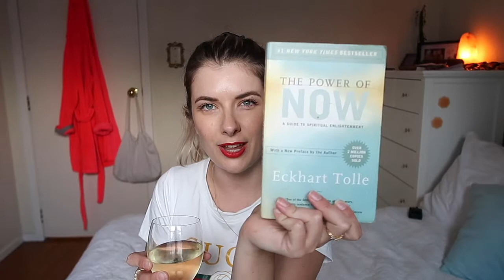I QUIT MY JOB | SIGNS FROM THE UNIVERSE!! 🌟🌙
Its a deep one :P

Heres the link to Julia George's Facebook also look her up on instagram she posts stories there daily!!

J x